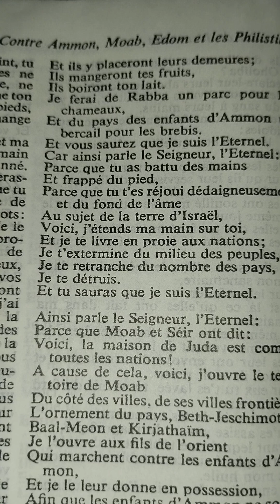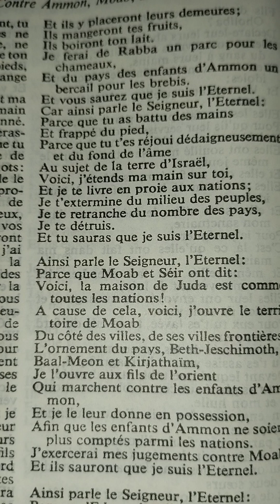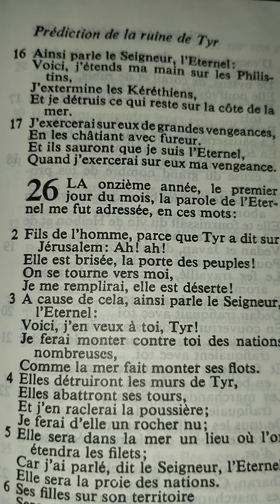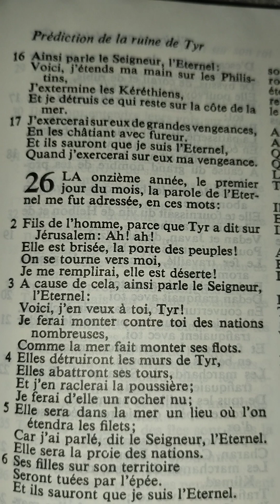Ezéchiel chapitre 25 (jugement d'Ammon)